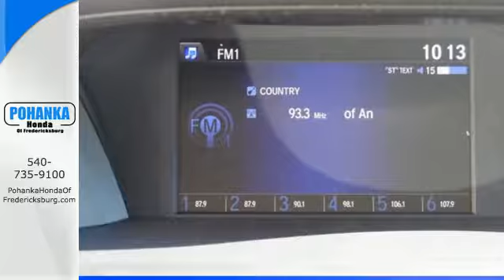New 2016 Honda Accord Fredericksburg VA Richmond, VA FGA213122 - SOLD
Year: 2016
Make: Honda
Model: Accord
Trim: LX
Engine: 2.4L I4 DOHC i-VTEC 16V
Transmission: CVT
Color: Black
Interior: Ivory
Stock #: FGA213122
VIN: 1HGCR2F36GA213122
Ivory. Stays the course. Stability and traction control provide balance and bring forth peace of mind. Be the talk of the town when you roll down the street in this luxurious 2016 Honda Accord. This vehicle is loaded with all the comforts of home to make your next vacation enjoyable! All prices exclude taxes, title, license, and dealer processing fee of $599.00. Published price subject to change without notice to correct errors or omissions or in the event of inventory fluctuations. All features not on all vehicles. Vehicles shown are for illustration purposes only. MPG is based on 2017 EPA mileage ratings. Use for comparison purposes only. Your mileage will vary depending on driving conditions, how you drive and maintain your vehicle, battery-pack (hybrid only) and other factors.

Address:
60 South Gateway Drive